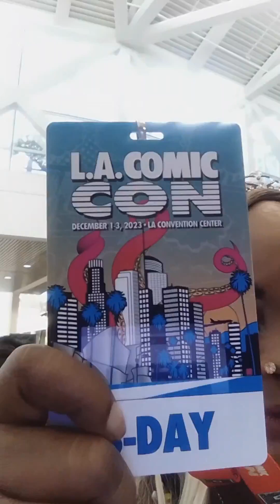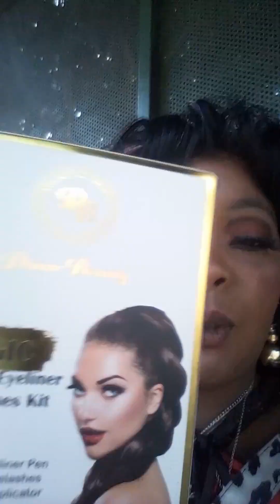Mighty Isis Costume And L.A. Comic Con With Paula Abdul Sr. Pt. 1-3(1)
These are more amazing photos and videos that I made and photos that I took at last week's L.A. Comic Con December 1-3, 2023. Have a blessed day. For the record I created all my costumes that I wore for all three days of L.A. Comic Con. That was the Mighty Isis Costume,The SuperWoman or Supergirl costume and the The Greatest American Hero costume. These were all costumes that were worn by makes first like Superman etc. Don't forget to like comment and subscribe and I hope you all enjoy the photos that were taken and photo Movies.